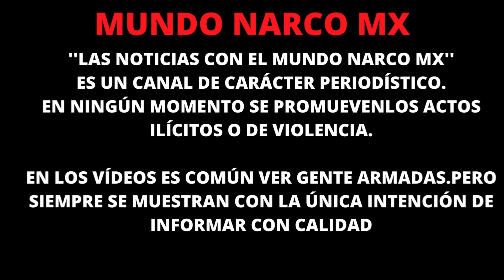VIDEO Así viven soldados un TOPON Contra Sicarios dentro de uno de los Sandcat blindados